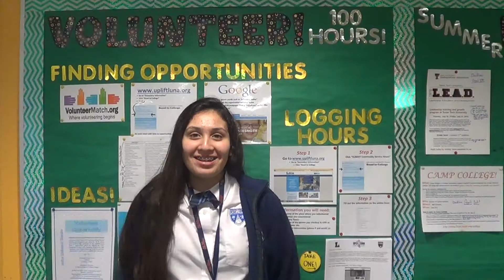Scholar Summer programs